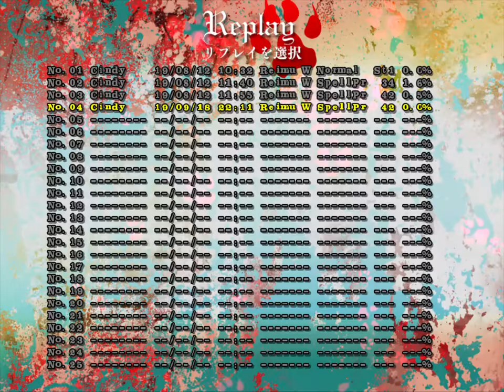More successful attempt for TH17 Spellcard 42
It feels satisfying for me to get a successful attempt like this because I've had such difficulties on it! Shoutout to MegamanOmega for indirectly showing me how to do this!

Character/spirit: Reimu, Wolf

Difficulty: Normal

Spellcard: 42